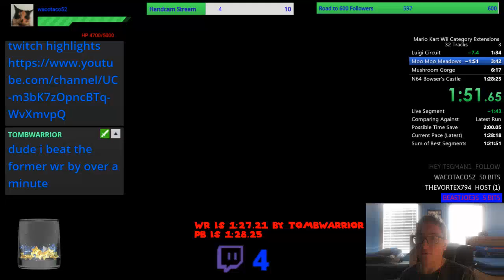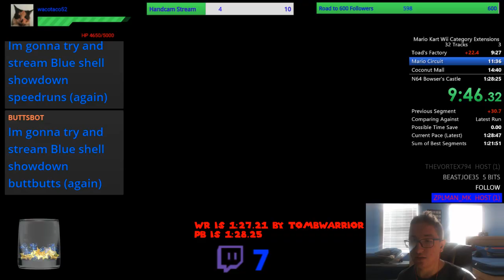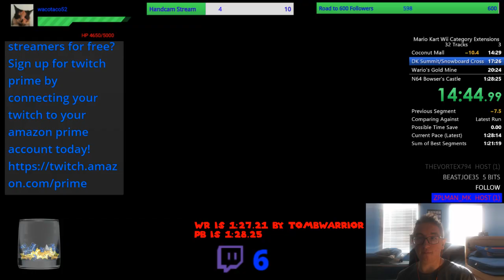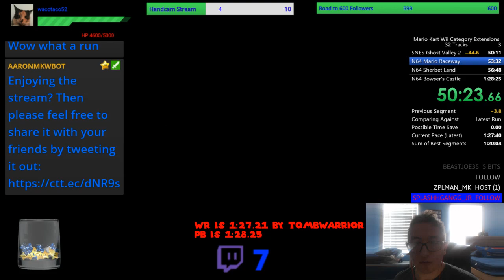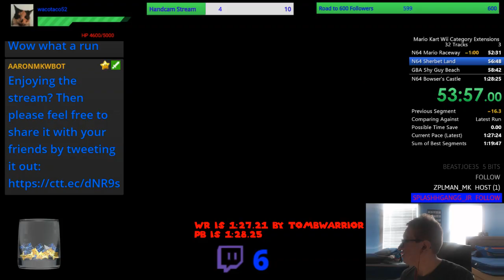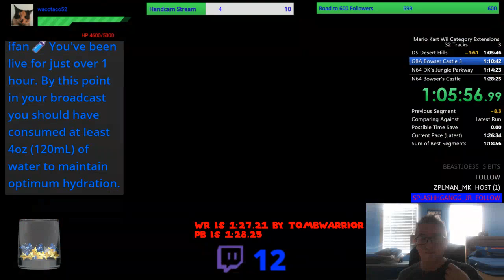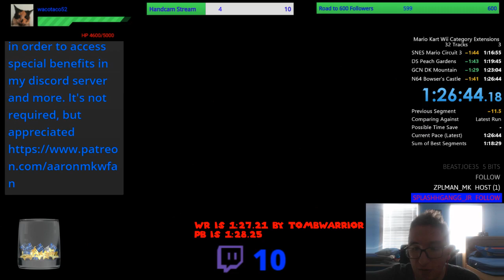[MKWii] 32 Track Item Rain Speedrun - 1:26:44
mariokartwii itemrain Here's my 2nd item rain speedrun.